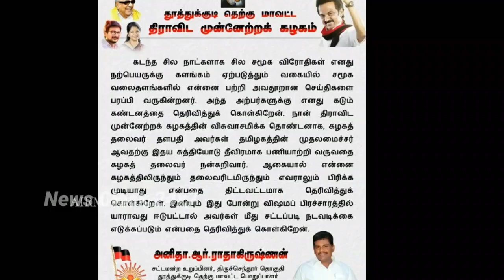பாஜகவில் இணைய உள்ள திமுக பிரபலங்கள் நடப்பது என்ன senthilbalaji joind as Bjp??